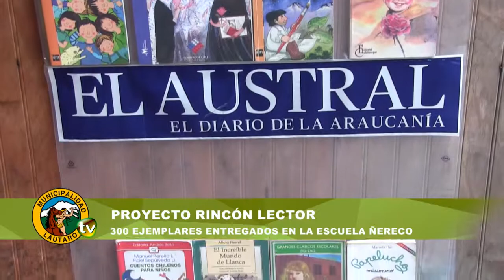ENTREGA DE LIBROS "RINCÓN LECTOR" ESCUELA ÑERECO